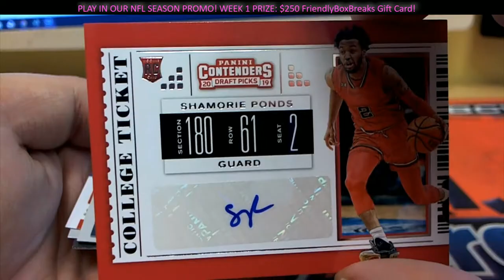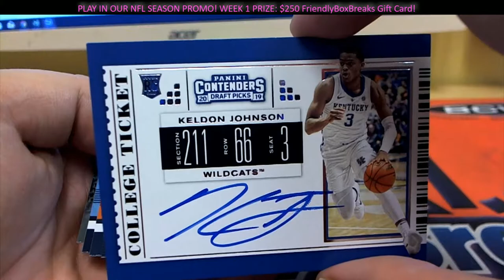2019 Panini Contenders Draft Basketball 2 PACKS FOR MIKE MO 4